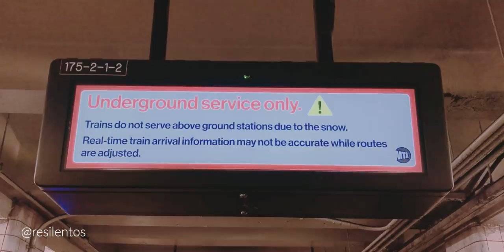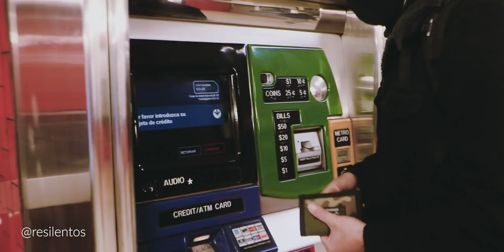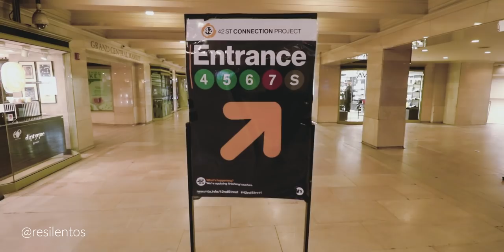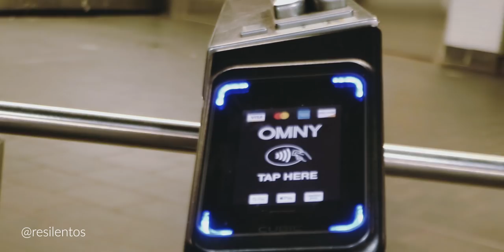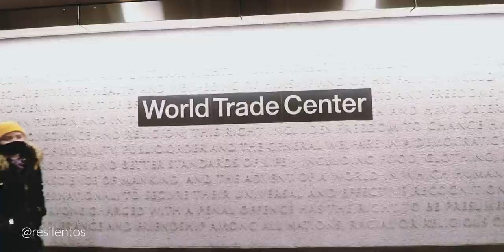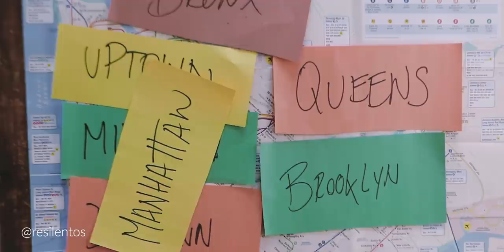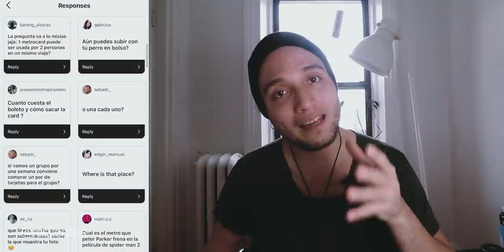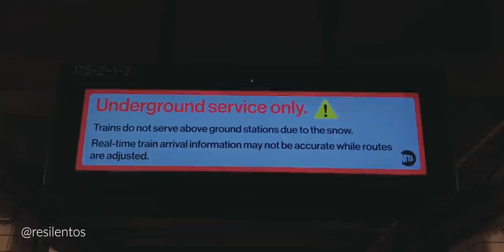COMO USAR EL SUBWAY DE NUEVA YORK: Seguridad, consejos, trucos, apps y más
El sistema de transporte llamado Subway en Nueva York es uno de los más antiguos y famosos a nivel mundial, tanto así, que ha salido en miles de películas, documentales y videos en YouTube. Aunque es uno de los mejores del mundo, siempre cada sistema tiene un reto que cobrar a cada persona que llega a visitar la ciudad, y en este video, intento descifrar, de la manera más fácil, el Subway para los que llegan por primera vez a Nueva York. Hay muchas cosas que tienen que saber antes de venir, y de eso se trata el video que van a ver, espero que lo disfruten.

ASI ES MI NUEVO BARRIO en Brooklyn, ¿es peligroso como dicen?

Visitar Nueva York por primera vez no es fácil, tienes que saber ciertas cosas para poder navegar la ciudad de la manera más eficiente posible. En este video explico a mi manera el sistema de transporte de Nueva York llamado Subway al que muchos turistas le tienen miedo al llegar por primera vez. Es verdad, es complicado, mal diseñado quizá, pero tenemos que convivir con esto. El subway es uno de los sistemas más antiguos del mundo, y cuando vienes, se nota, así que en este video espero aclarar parte de sus dudas, y darles un contexto más amplio de lo que es el transporte en Nueva York.